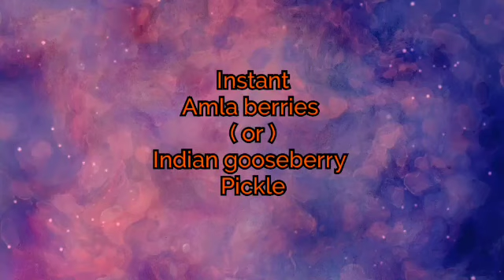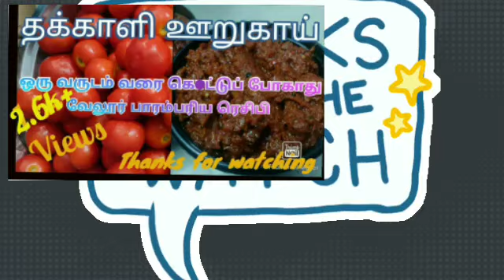Siru Nellikai pickle recipe in tamil